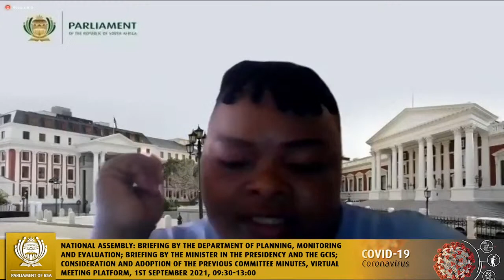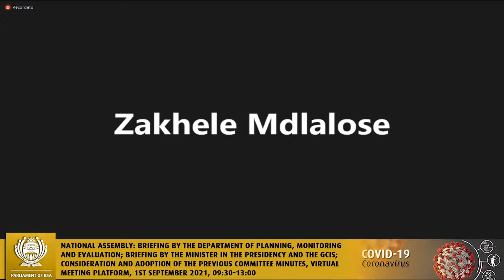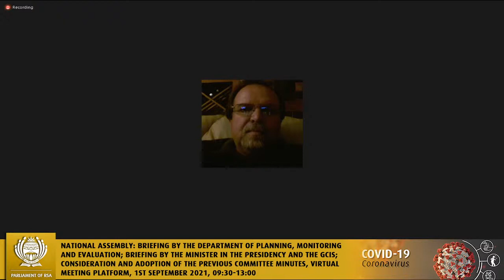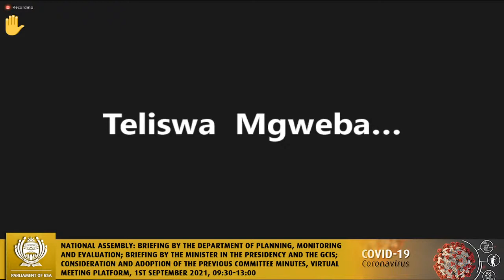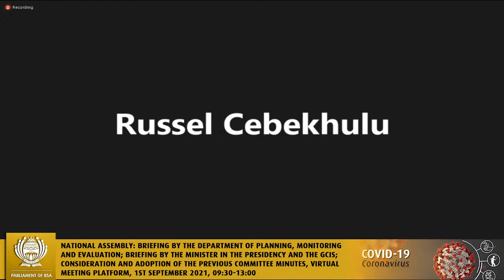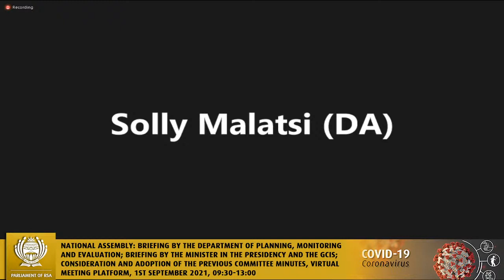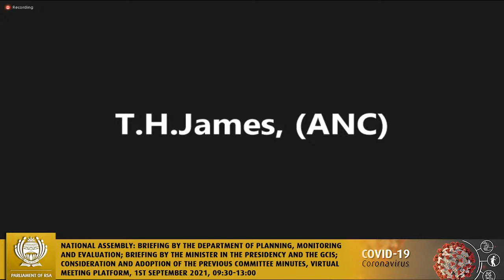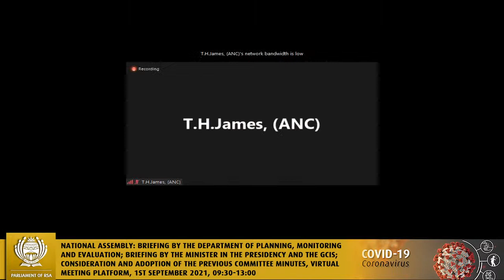Portfolio Committee on Public Service and Administration, 1st September 2021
National Assembly: Briefing by the Department of Planning, Monitoring and Evaluation on the integrated Medium-Term Strategic Framework Monitoring and Reporting System that track progress and support implementation; Briefing by the Minister in the Presidency and the GCIS with regard to the reposition and progress regarding the merger of the Brand South Africa and Tourism South Africa; Consideration and adoption of the previous Committee minutes, Virtual Meeting Platform, 1st September 2021, 09:30-13:00